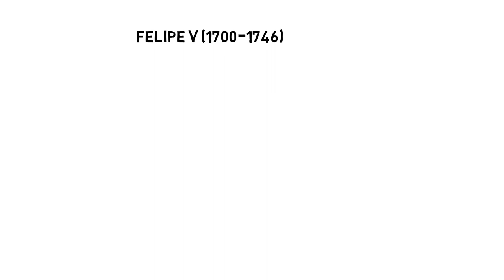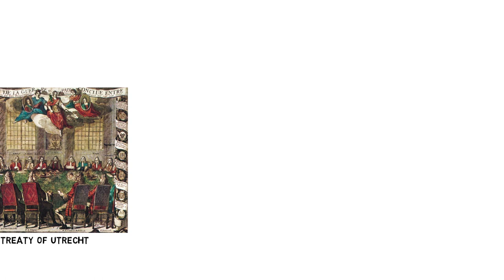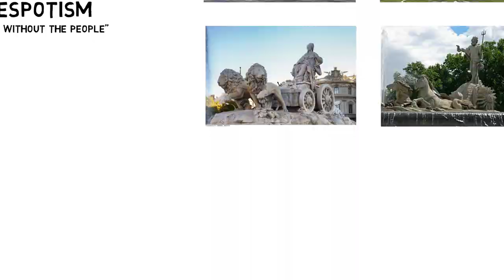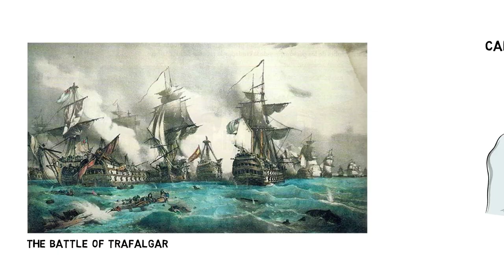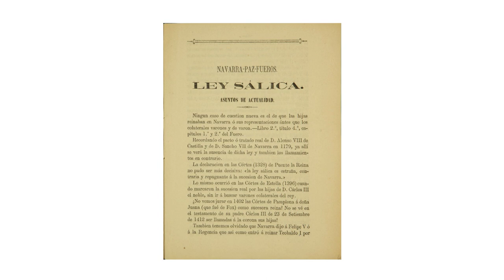THE BOURBON DYNASTY I: BOURBON HOUSE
The Bourbon Dynasty reigned in Spain for more than three centuries, from 1700 until the present day, with the exception of the period of the two Republics, Amadeo of Spain and the Franco dictatorship.

Eight kings and a queen belong to this dynasty.

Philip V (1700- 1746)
The first Bourbon king was Philip V, known as the “lively”. Grandson of the French king Louis XIV, he renounced his rights to the throne of France to inherit the Spanish crown on the death of Carlos II, the last king of the Austrian dynasty, who had named him as his heir.
After the War of Succession between the supporters of Archduke Carlos of Austria and Philip of Anjou, the Treaty of Utrecht was signed in 1713 which recognized Philip V as King of Spain.
In the first years of his reign the Royal Academies of Language, History and Medicine were created, copying the French academies. In home affairs, a centralized and unified administrative body was brought in with the New Regime Decree.

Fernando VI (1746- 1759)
Philip V was succeeded by his son Fernando VI, nicknamed “ the Just”. He married Barbara of Braganza, daughter of Juan V of Portugal. His reign was characterized by maintaining peace and neutrality with France and Britain.

He delegated the political decisions to his ministers, such as the Marquis of the Ensenada and Jose of Carvajal, both very efficient government reformers. Among other measures, they introduced the tax system with the so-called “Land Registry of Ensenada”.
He encouraged culture through measures such as the creation of the Academy of Fine Art of San Fernando, which allowed the introduction of the Enlightenment from France into Spain.

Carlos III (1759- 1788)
Fernando VI had no heir so on his death, Carlos III, who was the son of Philip V and his second wife Isabel of Farnesio, came to the throne. Carlos III introduced into Spain what has become known as “enlightened despotism”: a modernizing of society using the absolute power of the monarch and whose motto was “Everything for the people, but without the people”.
Carlos III is known as the best mayor of Madrid because of his contribution to modernizing the capital of Spain, cobbling the streets and creating a sewage and rubbish collection system.
During his reign the Prado Museum, The Puerta de Alcalá and the fountains of Cibeles and Neptune were built.

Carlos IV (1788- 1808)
The successor of Carlos III was his son Carlos IV, known as “the Hunter”. He was not very involved in government matters as King, and he largely left such things in the hands of his wife Maria Luisa of Parma and his favourite Manuel Godoy, nicknamed the “Prince of Peace”.
His reign coincided with the French Revolution. Carlos IV was allied with the French in the war with England. Off the coast of Cadiz, the Franco-Spanish fleet was defeated at the Battle of Trafalgar by the British fleet, led by Admiral Nelson who was killed during the battle.
After the mutiny of Aranjuez, Carlos IV had to abdicate in favour of his son Fernando VII. He asked for help from Napoleon, but taking advantage of the weakness of the Spanish Bourbons, Napoleon decided to occupy Spain as well, giving rise to the War of Independence with France, which lasted for six years from 1808 to 1814. The War started with the Uprising of the 2nd of May in Madrid, which was immortalized in the painting by Goya.
During the French occupation, the brother of Napoleon, Jose Bonaparte, known as Pepe Botella, occupied the Spanish throne until the expulsion of the French in 1814.

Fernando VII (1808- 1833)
Fernando VII, known as the “long-awaited”, got rid of the Constitution of Cadiz and reestablished the absolute monarchy. In 1820 there was a military coup which forced the King to accept the restoration of the Constitution of 1812.
In 1823 the invasion of the “One hundred thousand children of San Luis” took place, which was a French army that overthrew the Constitutional regime and made Fernando VII absolute monarch again. Over the following years, known as “the ominous decade”, Fernando VII restored absolutism, repressing any hint of liberal movement.
During the reign of Fernando VII, the independence of the majority of the Spanish colonies in South America occurred, with the defeats of the Spanish army at the hands of Simón Bolívar and General San Martín, known as the Liberators. Thus started the loss of the Spanish Empire in South America. In 1830 Fernando VII proclaimed the Pragmatic Sanction, which abolished the Salic Law and therefore allowed the throne to be inherited by women, meaning that on his death his daughter Isabel II would ascend to the throne. This encouraged Carlos Maria Isidro, brother of Fernando VII, to become the leader of the discontented ultra royalists, which led to the First Carlist War.